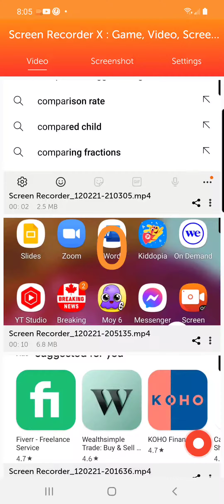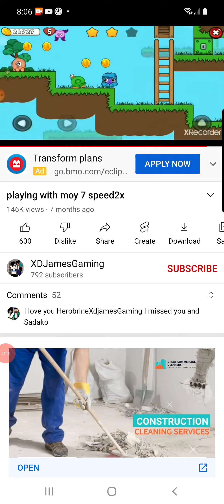Playing moy 7 speed4X